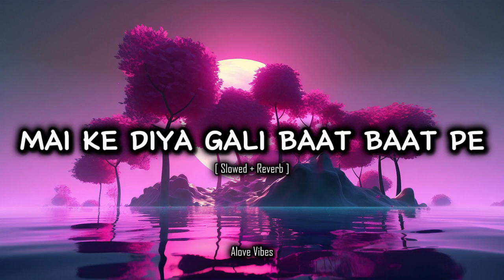MAI KE DIYA GALI BAAT BAAT PE [ Slowed + Reverb ] | MEDIA BHI AB TOH BEKAR HO GAYI | Alone Vibes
MAI KE DIYA GALI BAAT BAAT PE SONG | SOBE BABA KA LIKHA JAAT BAAT ME |MEDIA BHI AB TOH BEKAR HO GAYI

MAI KE DIYA GALI BAAT BAAT PE SONG,
SOBE BABA KA LIKHA JAAT BAAT ME,
MEDIA BHI AB TOH BEKAR HO GAYI,
pura desh ke neta barbad karta song,

mai ke diya tha gali baat baat mein,
mai ke diya gali baat baat pe song lyrics,
mai ke diya gali baat baat mein,
mai ke diya tha gali baat baat per song,
mai ke diya ta gali baat baat mein ,
mai ke diya tha gaali,

sobe baba kai liha jaat baat me,
sobe baba kai liha jaat baat me original song,
sobe baba kai liha jaat baat me lyrics,
sobe baba kai liha jaat baat me song name,
sobe baba kai liha jaat baat me official video,
sobe baba ka likha jaat baat me meme,
media bhi ab to bikau hogyi full song,
pura desh ke neta barbad karta,
pura desh ke neta log barbad karta,

Ka Bhail Bate Ke Udas Bada Tu
Pid Pichhe Kare Tor Burai Bhale Duniya
Bhai Khatir Sabka Se Khas Bada Tu
Kuch Loga Pe Chandi Chamkawal Chahe La
Bol Da Tohra Ke Girawal Chahela
Kuch Log Bate Yaha Bhukhail Prem Ke
Naam Leke Tor Aage Awal Chahela
Musibat Jab Marad Pade La Bhail
Tab Pura Duniya Ye Maja Lewe La
Jwana Tu Rasta Pe Niklal Bada
Upe Badnami Sathe Sab Milela

Roj Naya Naya Vivad Mile Na
Dige Dige Suna Iha Ghat Milela
Dusman Se Jyada Barbad Kare Mei
Bhai Apne Hi Logwa Ke Name Milela
Roj Naya Naya Wibad Milela
Dige Dige Suna Iyha Ghat Milela
Dusman Se Jyada Barbad Kre Mei
Bhai Apne Hi Logwa Ke Hath Milela

Khushi Mein Hamesha Khada Rahe Wala Log
Najar Na Awe Jab Awe Dukh Tab
Pidh Piche Galiya Sikayat Kare La
Photu Dal Ke Likhela Facebook Pr
Chahat Rahla Jekar Kuch Kam Kare La
Jiyal Tor Ab Uhe Hara Kari Ho
Jekra Ke Bhai Tu Manba Tu Apna
Uhe Tohra Me Badnam Kari Ho
Admi Se Admi Ke Pyar Na Rhl
Kehu Ab Yaha Wafadar Na Rhal
Saf Se Jyadajahrila Ho Gail
Log Dekhe Ke Yi Din Rat Milela

Roj Naya Nya Wiwad Miella
Dige Dige Suna Iya Ghat Milela
Dushman Se Jyada Barbad Kare Mei

Sabe Batai Liye Jaat Paat Mei
Mai Ke Diyet Hai Gari Baat Baat Mei
Leke Alag Alag Dharam Ke Jhanda Hath Mei

Media Bhi Ab Toh Bikau Ho Gail
Jhut Ke Sath Sabke Juth Likheta
Kotha Wali Se Sasta Mei Ab Toh
Nima Nima Log Ke Iman Biketa

Galti Pe Pr Yar Ke Sajay Na Mile
Royat Rahe Pr Yar Ke Nayay Na Mile
Justice Mage Wala Log Ke
Bad Mei Jarurat Pr Na Sath Milela

Ye Ka Kahe Ta Bhai Hai Chhor
Sher Jab Chale Toh Siyar Kare Sor
Jawana Der Tor Karela Burai
Safal Hoke Beta Kahe Khush Khas Tor
Log Jo Kahat Hai Upa Dyan Mt Kr
Over Take Kar Ke Nikal Chap Ke
Du Iya Ke Bad Kehu Udas Na Rhl
Baki Garab Bate Tohra Ke Bap Ke

Baad Mei Tu Hamra Ke Tu Ad Rakhiya
Abhi Je B Sath Uke Sath Rakhiha
Dil Na Kehu Ke Tu Aise Dumhaiya
Bura Iasan Na Halat Milela